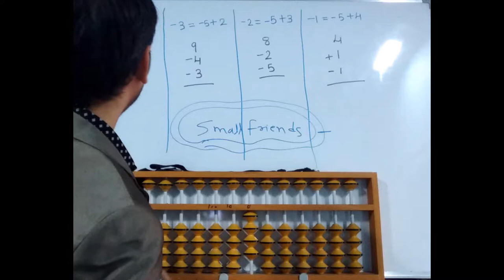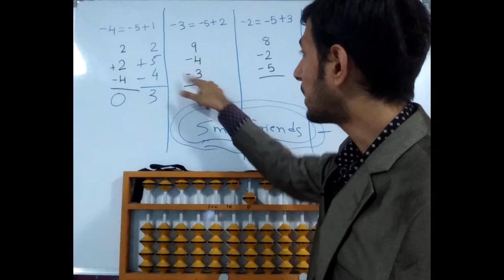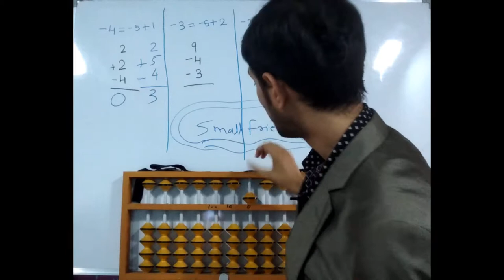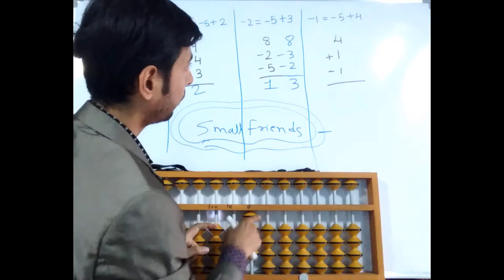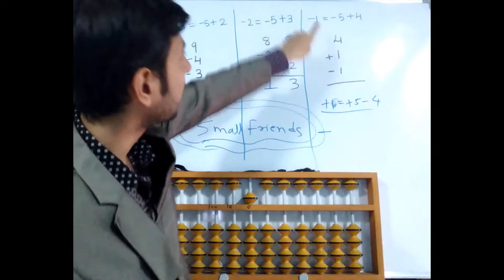Crystal Abacus learning#Level 2#Small Friends+ In Hindi#Free abacus training#Abacus learning video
Learn Free different courses.Click on below links.